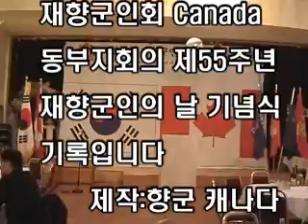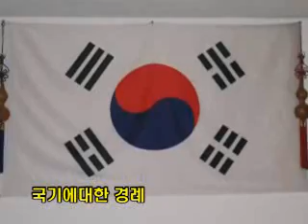Ca. psk(향군55주년 동부지회 행사)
재향군인회 캐나다 동부지회의 제55주년
재향군인의 날 기념식 기록입니다